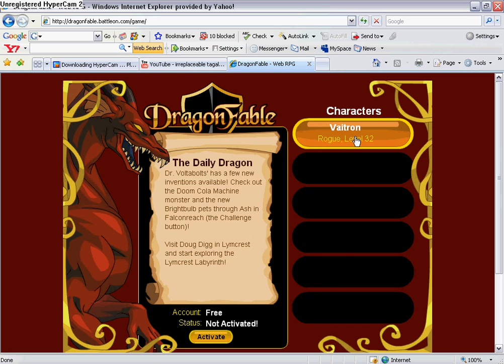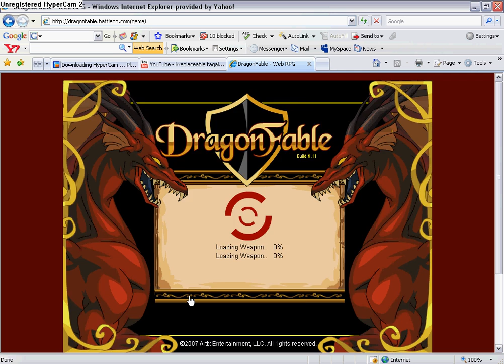My Account in Dragonfable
THIS IS MY ACC. IN DF!